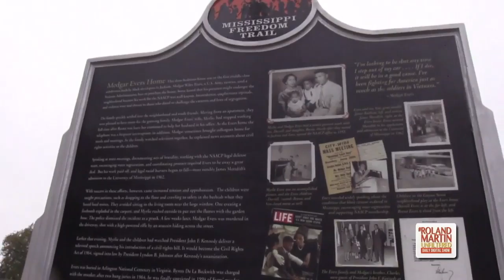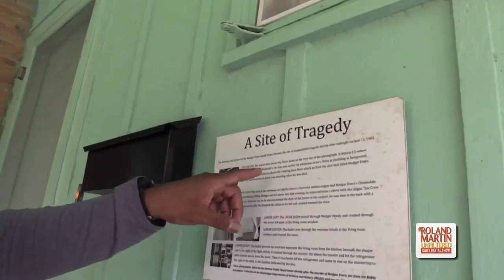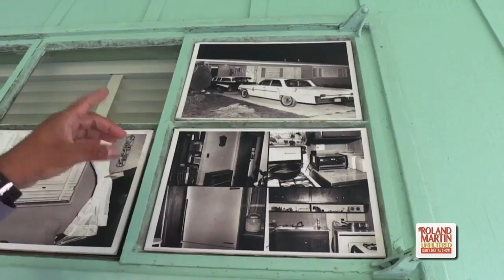Roland Rips Repubs For Taking Credit For Medgar & Myrlie Evers Home Being Named A National Monument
Republican Phil Bryant, the Governor of Mississippi attempted to take as well as give credit to Republicans for Medgar and Myrlie Evers home being designated as a National Monument.

Gov. Bryant tweeted: "Thank you to @realDonaldTrump for signing legislation today to designate Medgar and Myrlie Evers home as a National Monument. @SenatorWicker & @SenHydeSmith have worked very hard on this for some time and are to be commended."

On Thursday, Roland slammed Gov. Byrant to trying to take credit for the Evers' home being designated as a National Monument as well as leaving Rep. Bennie Thompson and others out of his post expressing thanks on social media.